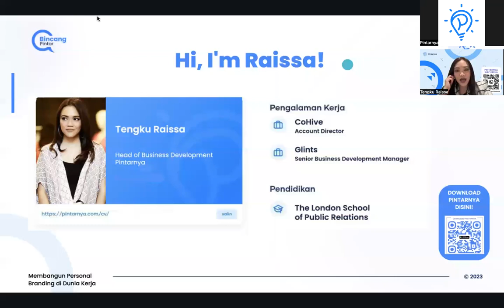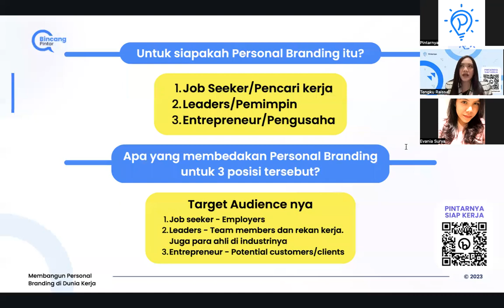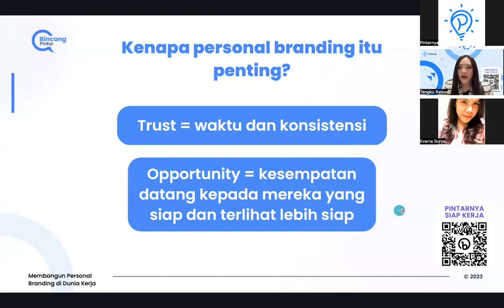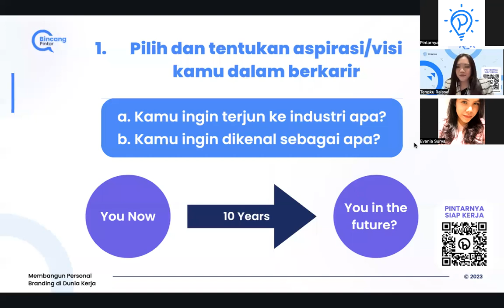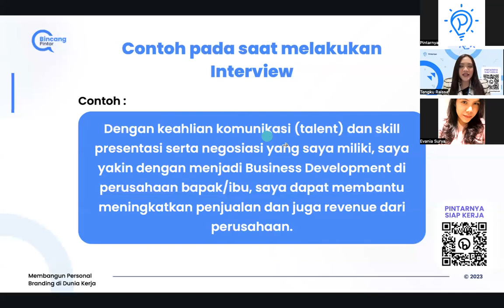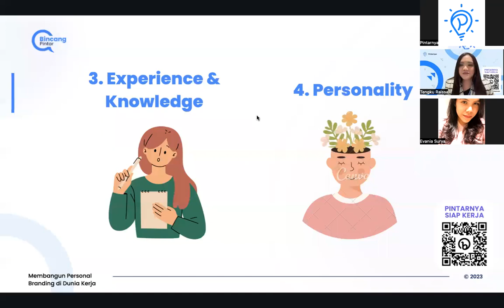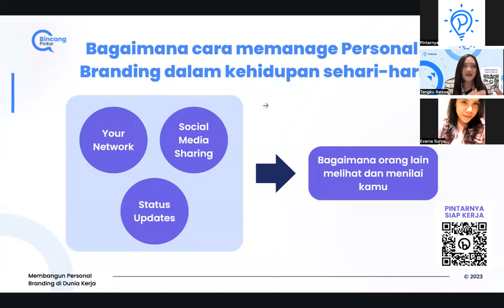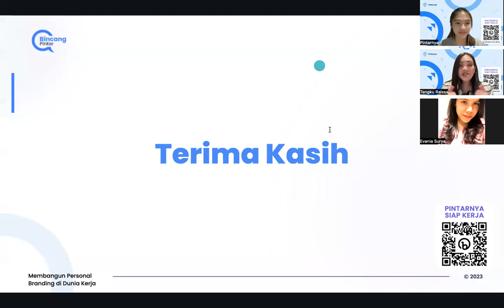Membangun Personal Branding di Dunia Kerja | Bincang Pintarnya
Rekaman Webinar Bincang Pintarnya, 10 Februari 2023

Judul: Membangun Personal Branding di Dunia Kerja
Pembicara: Tengku Raissa, Head of Business Development - Pintarnya